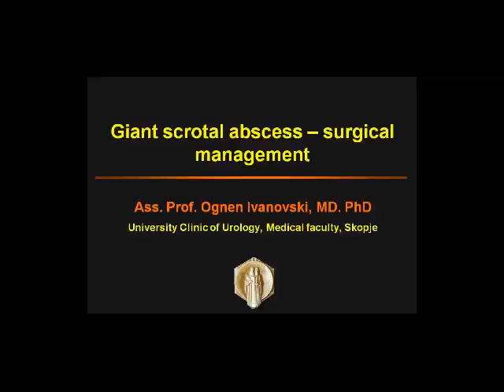Giant scrotal abscess- not for people with an upset stomach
57 years-old patient with total urinary retention due to traumatic urethral stricture presented with a big scrotal infected mass. Cystostomy was installed previously. The video shows surgical management of this rare condition.